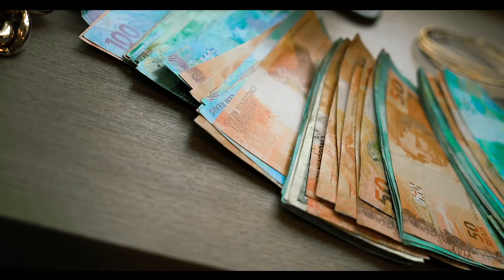MC Paulin da Capital, MC Lipi e DJ GM - Mulher Cativante (kondzilla.com)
Juntou Paulin da Capital, Lipi e DJ GM...já viu né?

SHOWS:
KondZilla Records

LETRA:
Dois click no two one two vip
Da de dez a zero nas presenças vip
Ta com a beleza em dia
Essa mocinha é a vilã do meu filme
E hoje ela tá no toque
As recalcada já fica em choque
Pras inimigas soltou no bigode
Se vir toda pá vai sacar o revolver
Vai então desce no chão
Mostra que é disposição
Ta turbinada
Toda empinada
Já conquistou o vilão
Eita mulher turbinada
Mais equipada que carro de som

Mulher cativante
Sorriso perfeito
Piercing no nariz
Tatuagem no peito
Seu perfume é carolina herreira
Sempre onde passa
Claro fico cheiro
Na balada ela é mais cobiçada
De morena rosa
Sandália da prada
Carteira de couro ouro no pescoço
Unha francesinha e bem maquiada

Ela é minha mandraka né
Tava comigo quando eu não tinha nada
Hoje eu dou ouro
Hoje eu dou prata
Merecedora de fé
Merecedora de fé

PRODUÇÃO MUSICAL:
DJ GM

DIREÇÃO:
Pires